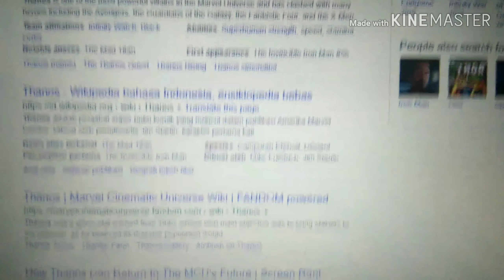How to erase half of the internet